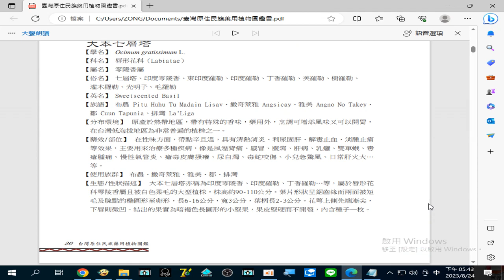錄製 2023 08 24#大本七層塔 治尿#白濁、毒蛇咬傷、小兒急驚風 17 43 24 208